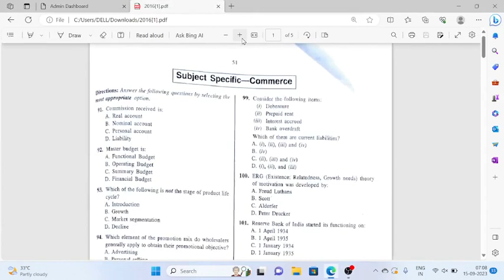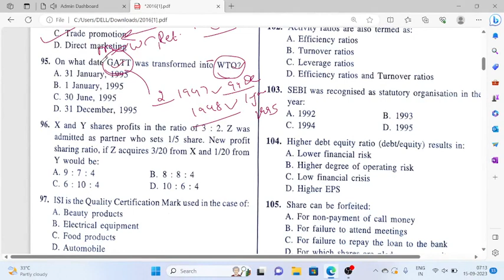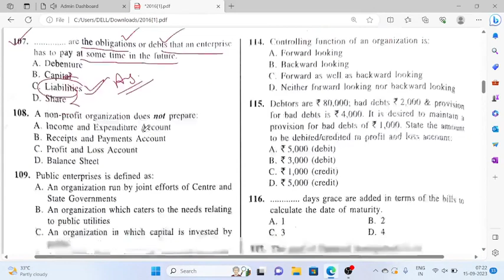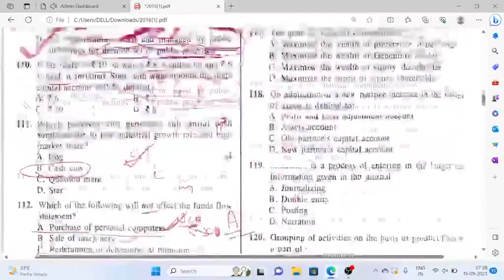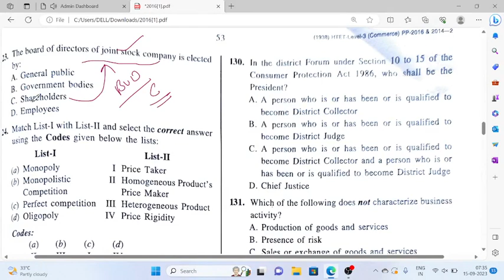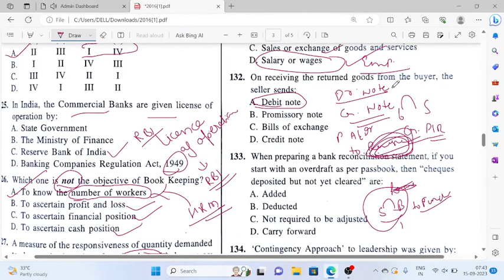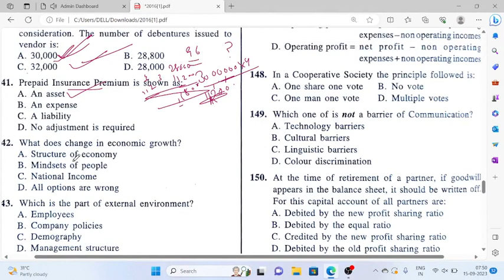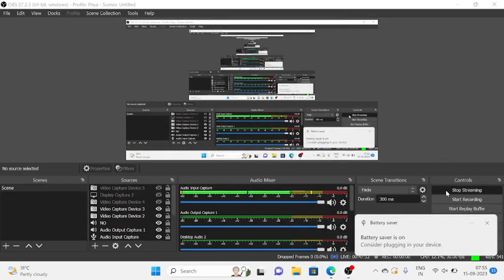Pgt Commerce Htet 2016 Paper Solution By Priya Mam Achievers Academy